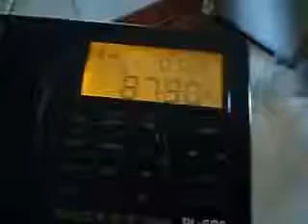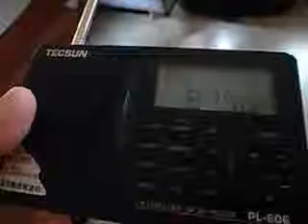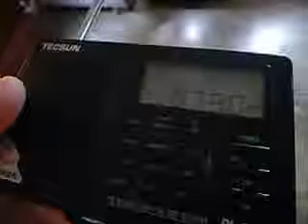87.9 Chengdu via Es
Received in Biratnagar, Nepal via Es 30th June 2014